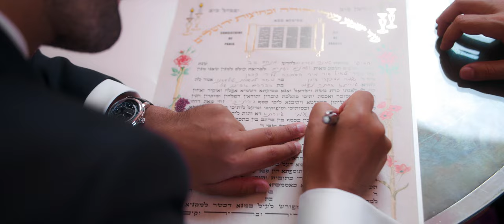A French-Jewish Wedding in The Palais Bulles of Pierre Cardin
The wedding film follows the beautiful love story of a French couple as they tie the knot in the stunning Palais Bulles - aslo known as the Bubble House -- designed by the legendary fashion designer Pierre Cardin. Located on the breathtaking French Riviera, the Palais Bulles is a strikingly unique and iconic venue, with its curved, bubble-shaped architecture offering panoramic views the stunning French Riviera coastline.

The bride looks absolutely radiant in her elegant wedding dress, while the groom looks dapper in his sharp suit. As the ceremony commences, the couple stands under the azure sky and sparkling sunshine, surrounded by their family and friends. The wedding film captures every moment of their heartfelt exchange of vows, their first kiss as a married couple, and the joyous celebrations that follow.